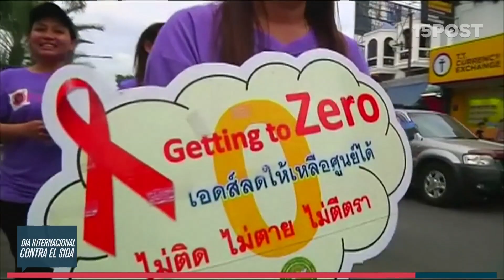Día Mundial Contra el SIDA - 15POST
El mundo se tiñó de rojo para unirse en la “lucha”. Análisis gratuitos, foros, globos, velas y desfiles. Se distribuyeron condones y Sudáfrica anunció el desarrollo de un anillo protector anti-vih. Celebridades y empresas también se sumaron a la cruzada. El príncipe Harry lanzó una campaña,
Victoria Beckham sacó una camiseta. Apple se tiñó de rojo en sus tiendas y donará parte de sus ventas. Habrá actividades en todo el mundo. Averigua qué se hace en tu ciudad, e involúcrate en la lucha.